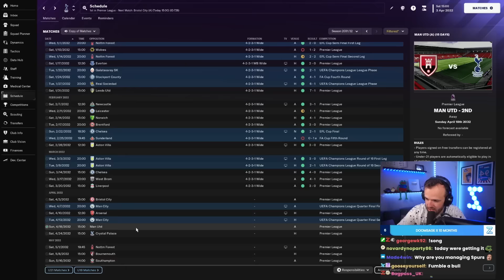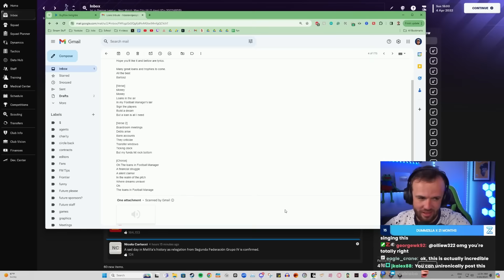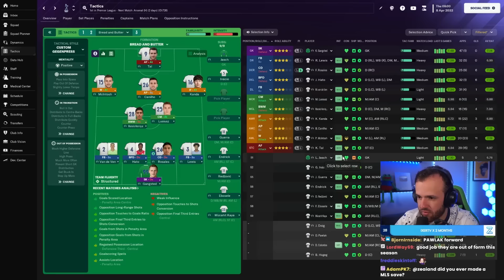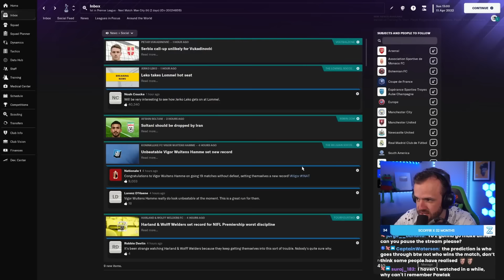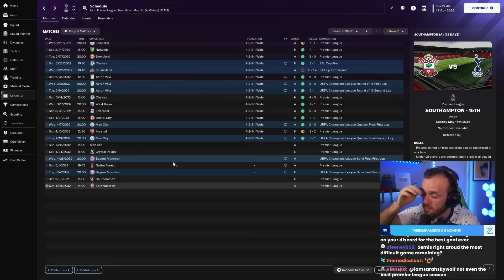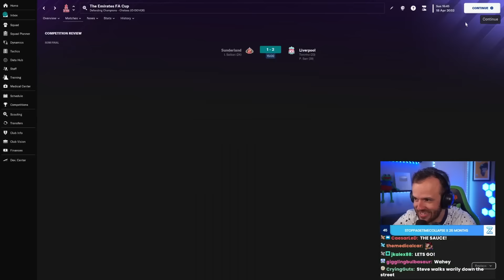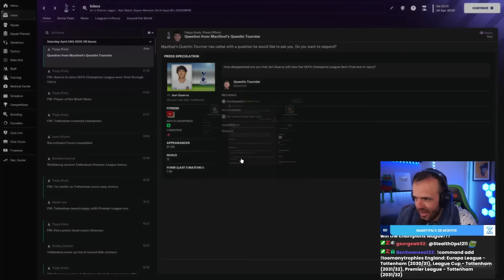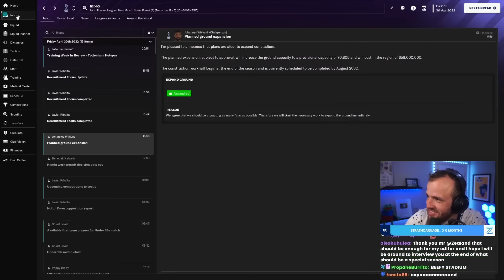Another Chance to Bottle Everything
Streamed Tuesday, April 16th, 2024 -- To bottle or not to bottle?
Much Love,
FM Senpai